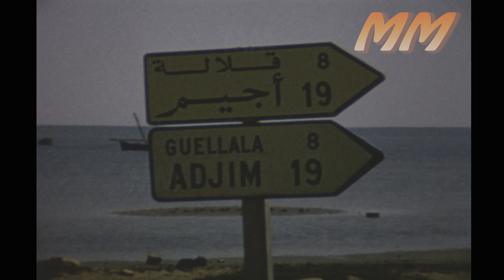Tunisia Djerba Island 1967 old cine film 337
Old 8mm cine film from 1967 of a Holiday on the Island of Djerba Tunisia, staying at the Hotel Aljazira Mezraia.